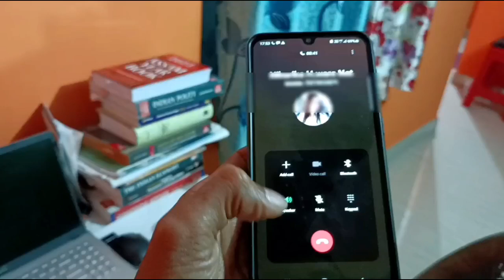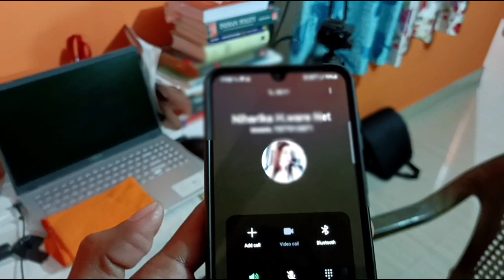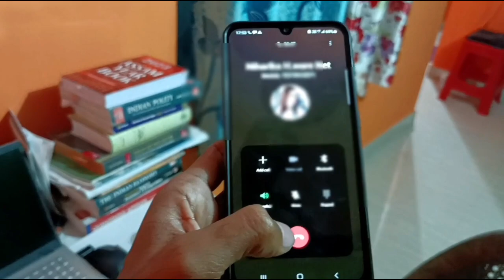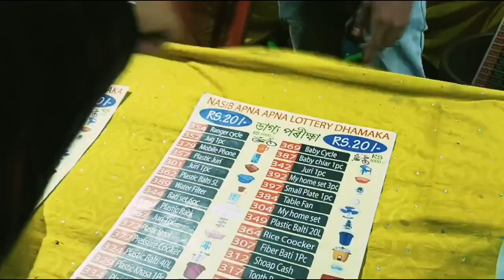Having Fun with Buddy at Kite Festival 🪁 in Guwahati📍